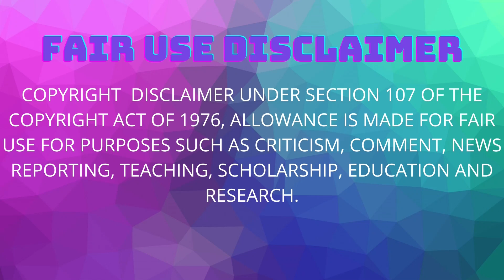FSCA WARNING: ASHIRUS MONHLA & FLF GLOBAL